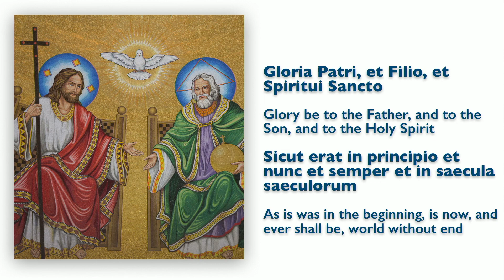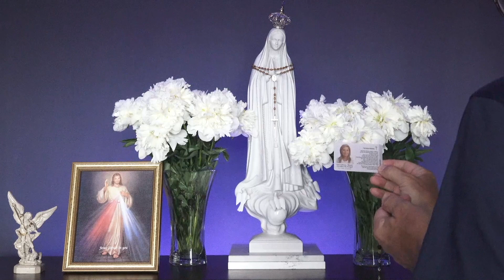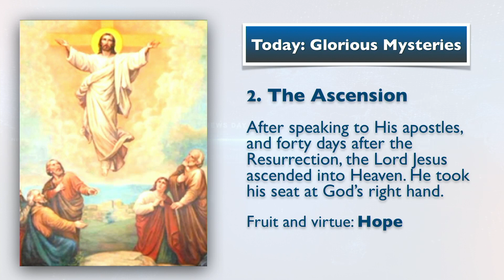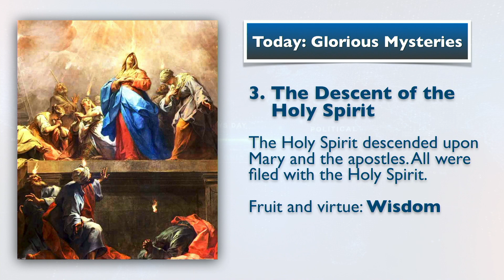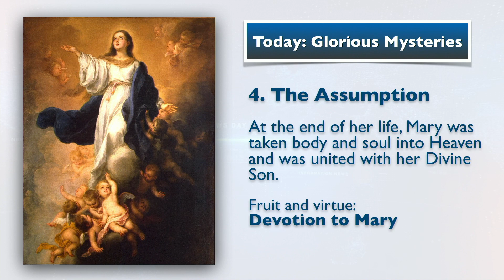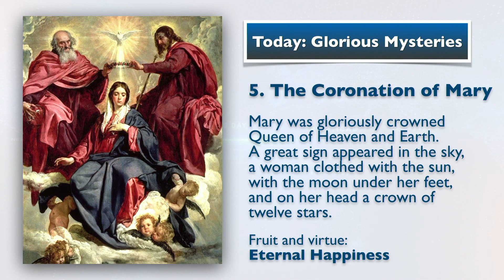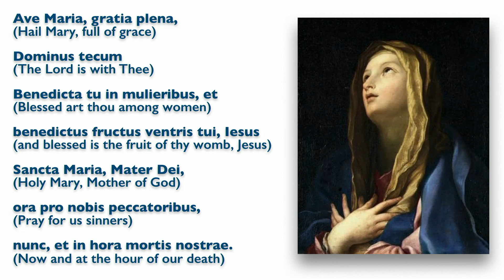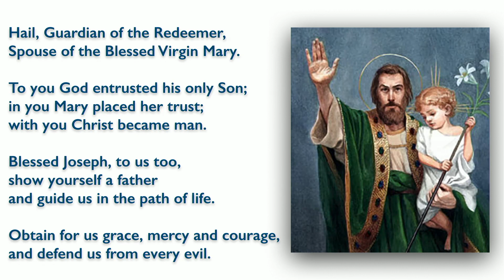JULY 6, 2022, Holy Rosary (Glorious Mysteries) | Today at 7:30 pm ET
Friends of the Rosary:

The month of July is dedicated to the Precious Blood of Jesus.

The Son of God shed His Blood for us on His Passion in the way to the Calvary.

The early Fathers said that the Church of God was born from the pierced side of Christ, and that the sacraments were brought forth through His Blood.

It's the Blood made present on the altars during the Mass by the words of Consecration.

His Blood is source of sanctifying grace for us. It washes our soul and starts our eternal life.

At the Rosary Network, we embrace faithfully this devotion.

Ave Maria!

[ Second Year Anniversary | In the Memory of María Blanca ]

We celebrate today the memorial of St. Maria Goretti, an Italian contemporary virgin and martyr who preferred to die rather than be raped.